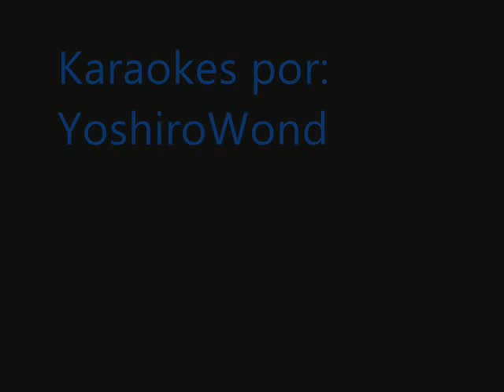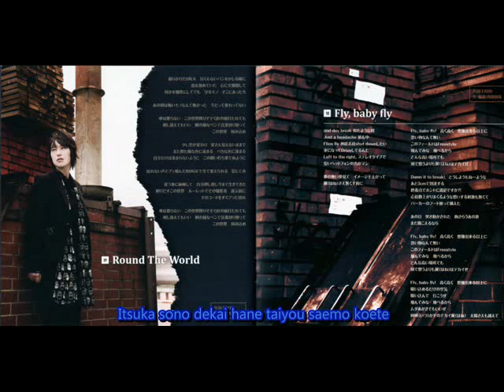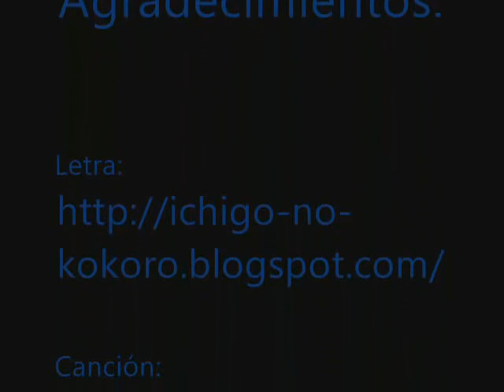Fly, Baby Fly! - Mitsuki Saiga feat. JUST ~Karaokes~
Comenten! Ayako ha echo estos subs, así que perdónenla por haberse comido dos lineas, aparte que lo hizo por palabras y no por sílabas. Pero ya mejorará... Gambatte Ayako!! xD
En cuanto a mí estoy haciendo los subs de Secret Code de los Kinki Kids, así que ya pronto estarán y serán mejores que los de Ayako, se los prometo! xD
&fmt=18 al final del video para HQ
&fmt=22 al final del video para HD
espero que les guste n_n

Pedido por: ByakuchinLove